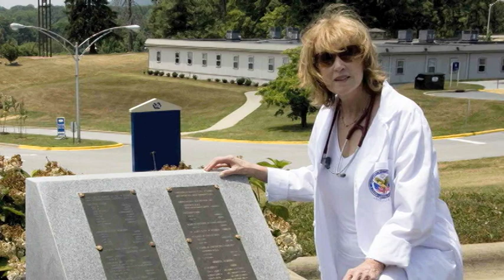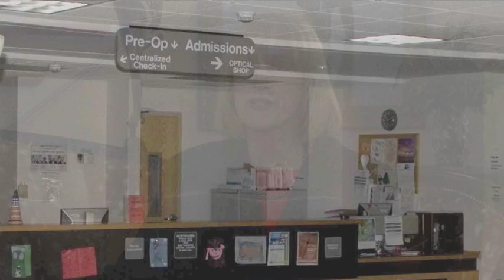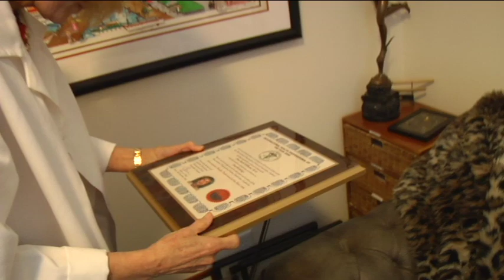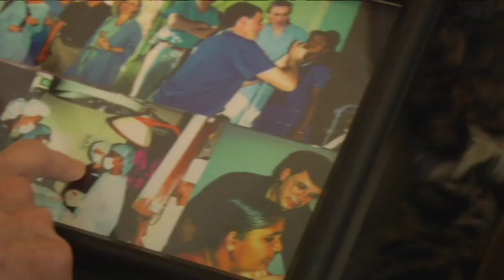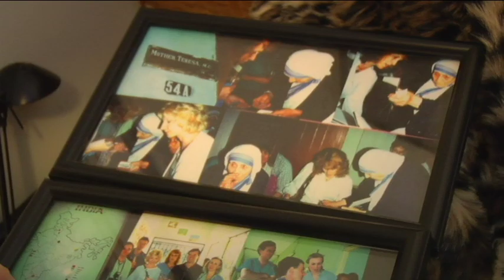Ruth Williams interview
This was an interview for Cambridge Who's Who that I edited using final cut pro